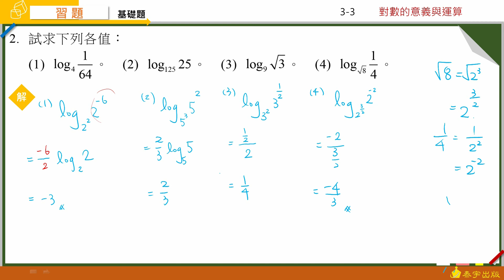技高數學B(三) 2-2習題 第11題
請參考技高數學A版第三冊課本，技高數學B (三)2-2習題 第11題 p80